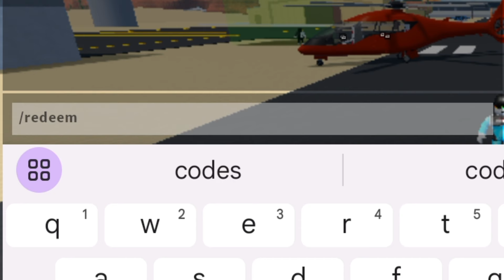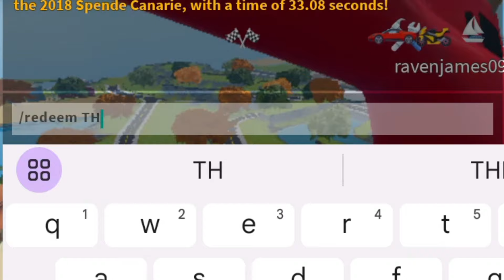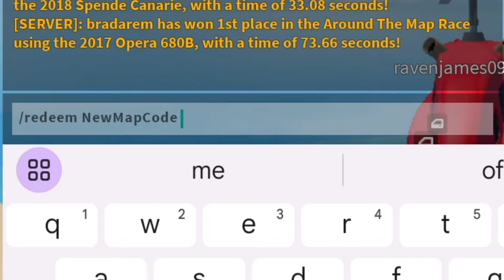*NEW* VEHICLE LEGENDS ROBLOX CODES JANUARY 2024 | VEHICLE LEGENDS CODE